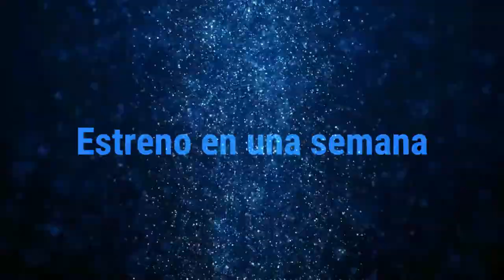Trailer #4 | Dr strange multiverso locura | Versión Corta | keilor productions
Keilor Productions®